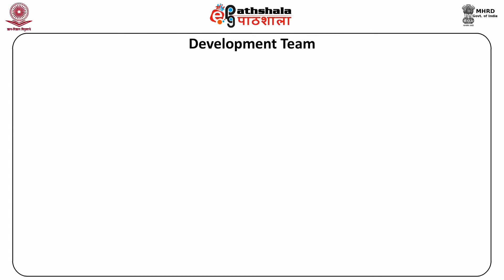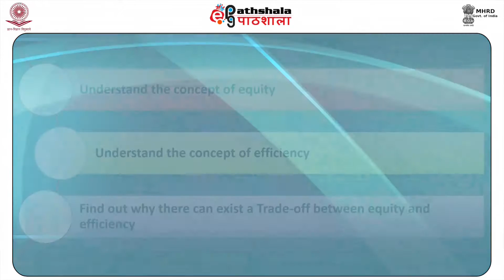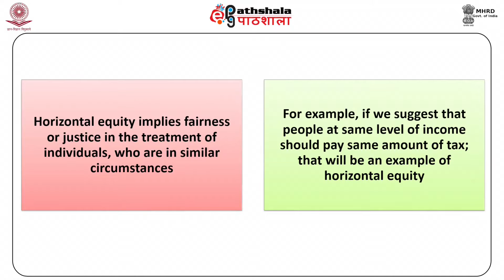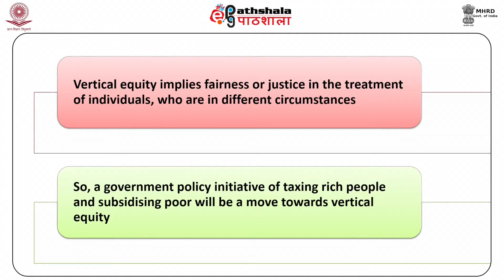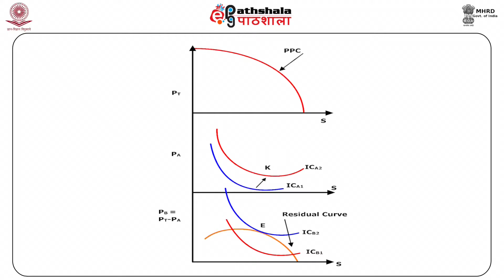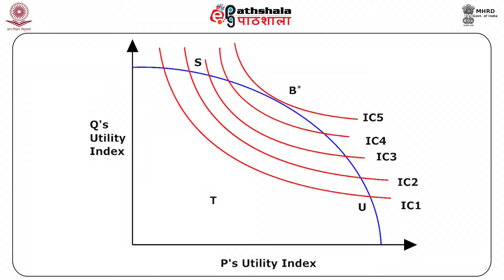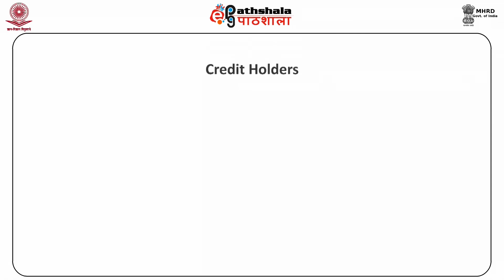Trade-off between equity and efficiency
Subject:Economics
Paper: Theory of public finance